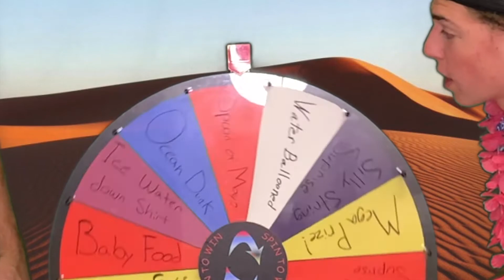Kids Service 6/21